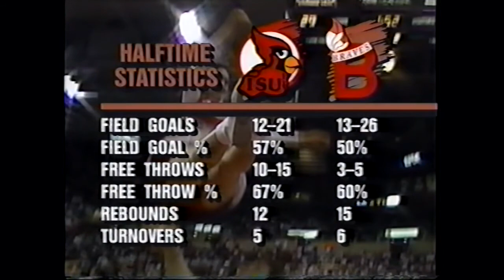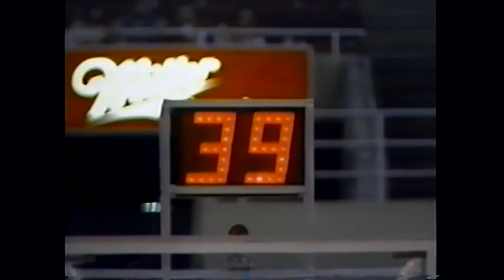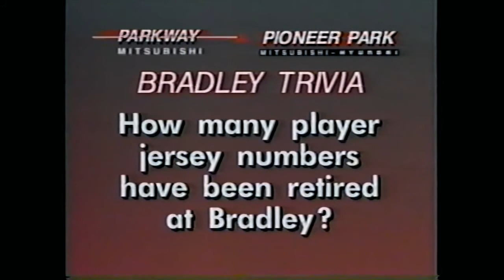1992 - Illinois State Redbirds @ Bradley Braves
1991-92 Bradley Braves host the Illinois State Redbirds in game 28 of the regular season at Carver Arena in Peoria, Illinois.